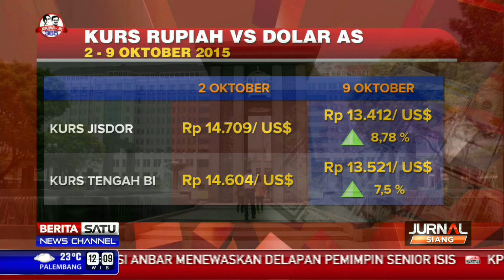Nilai Tukar Rupiah di Level 13.500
Kinerja rupiah sangat mengesankan pekan lalu. Nilai tukar rupiah terus melambung hingga menembus level Rp 13.500 per dolar Amerika Serikat akhir pekan lalu.

Facebook.com/BeritaSatuTV
Youtube.com/BeritaSatu